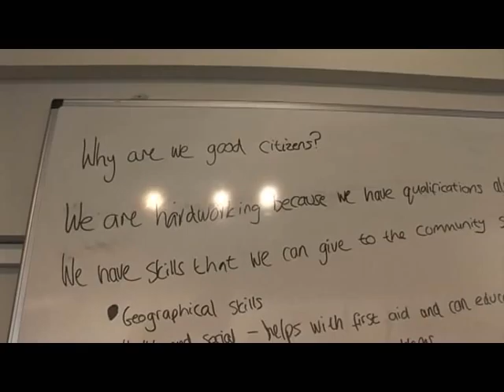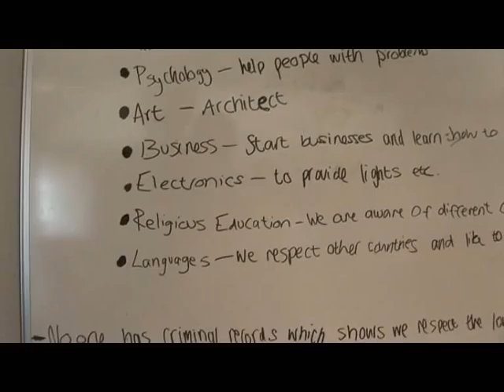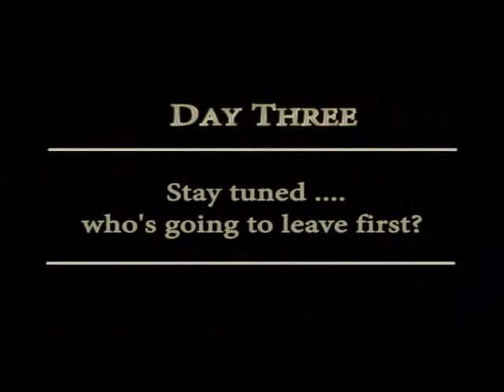Mitchell Big Brother Day 3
day 3 rice and soup